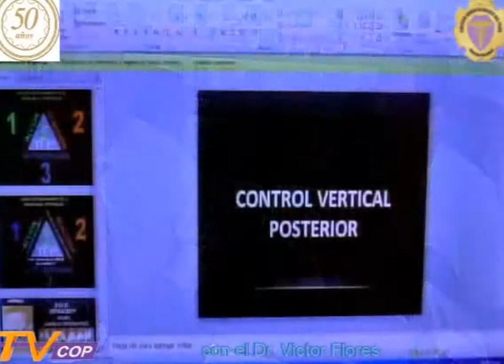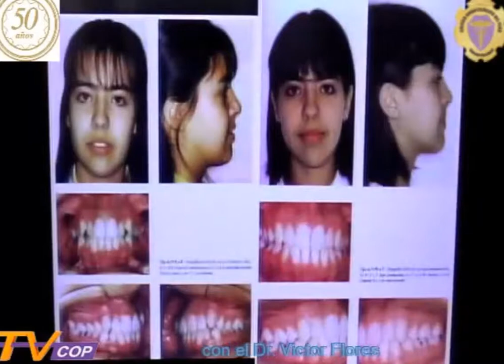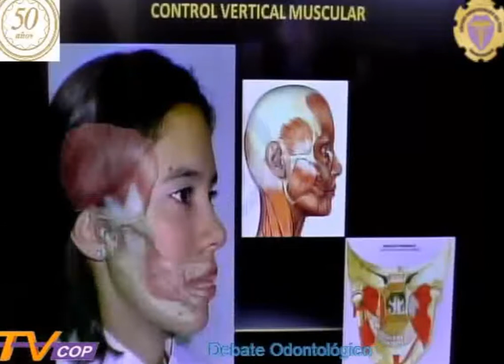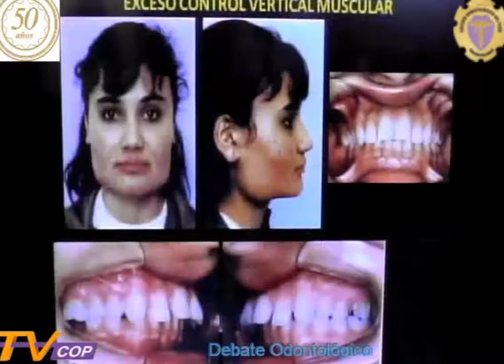CONTROL VERTICAL ANTERIOR Y POSTERIOR EN ORTODONCIA 1 - Técnicas Individualizadas de Puma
Mordida Abierta, Rotación de Mandibula